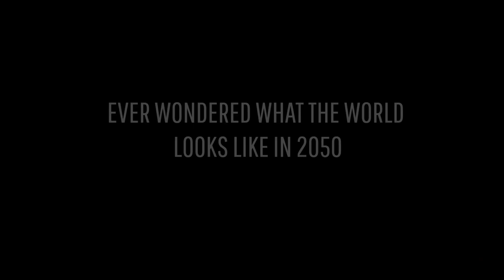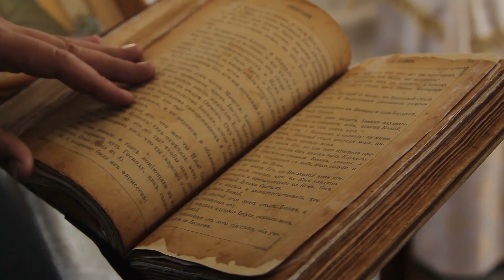What If you Travelled into 2050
Ever wondered what the world might look like in 2050? Dive into this journey with us as we explore the possibilities of the future, from technological marvels to societal changes. Whether it's flying cars, AI-driven societies, or a transformed climate, the future holds mysteries waiting to be unraveled.